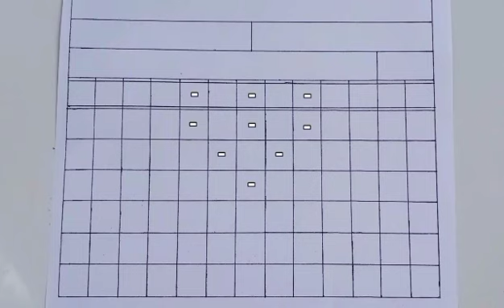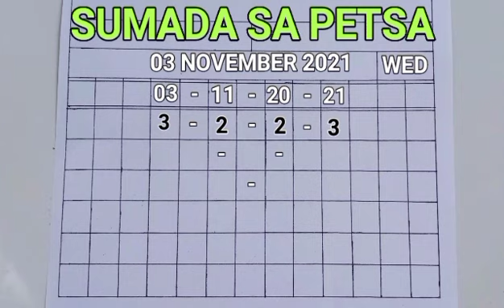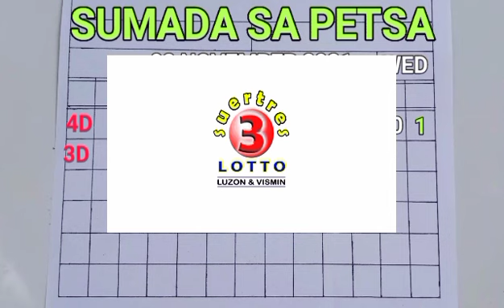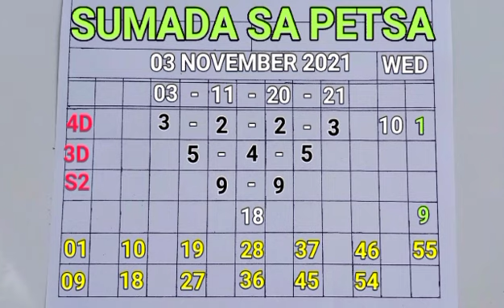AND LOTTO FORECAST DAILY TIPS AND TUTORIALS: SUMADA SA PETSA - 03 NOVEMBER 2021!